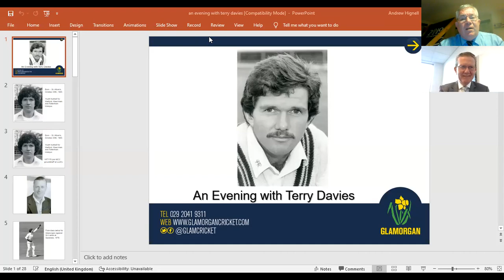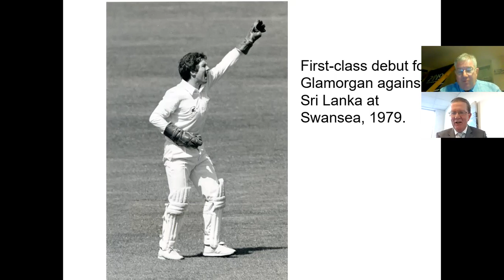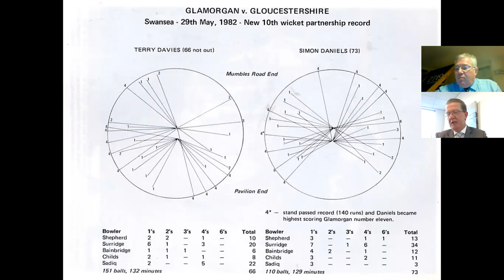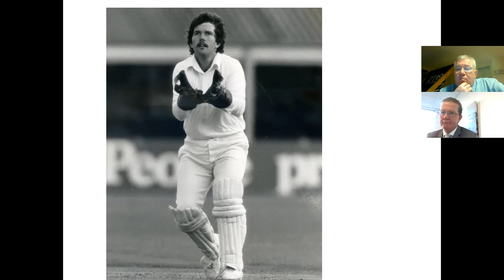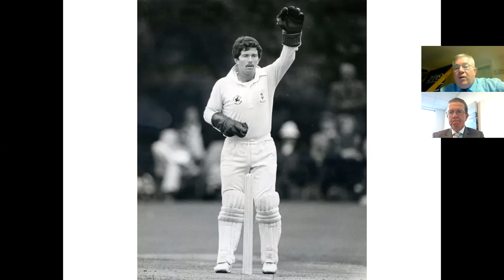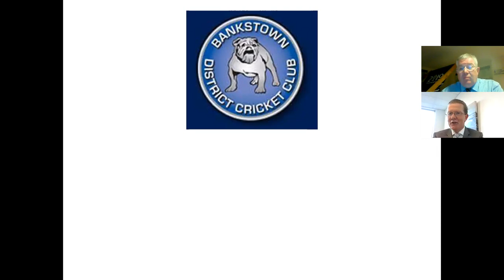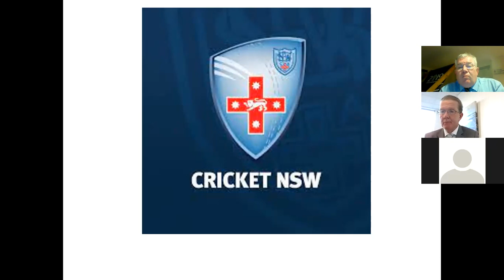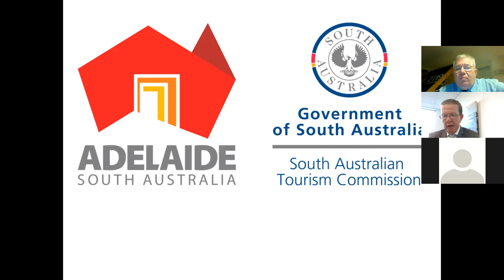Museum talk - an evening with Terry Davies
Former Glamorgan wicket-keeper, Terry Davies, looks back on his professional playing career, initially with the MCC groundstaff at Lord’s during the late 1970s, before joining the Glamorgan staff as Eifion Jones’ deputy behind the stumps and subsequently playing for the Welsh county alongside the likes of overseas stars Javed Miandad, Ezra Moseley and Winston Davis.